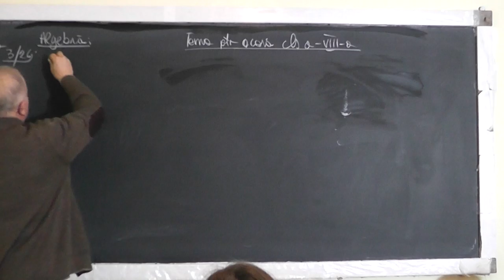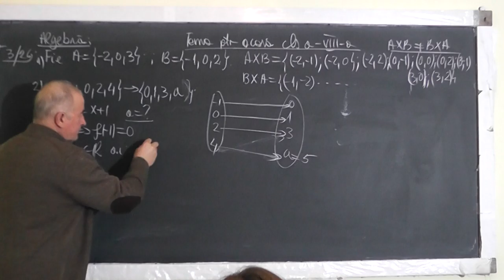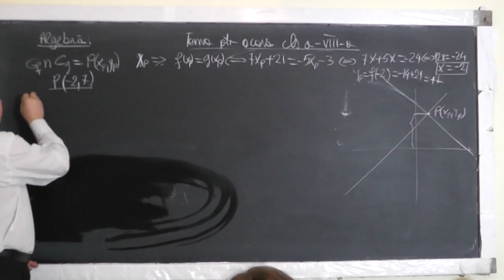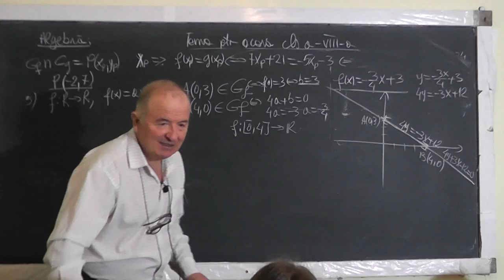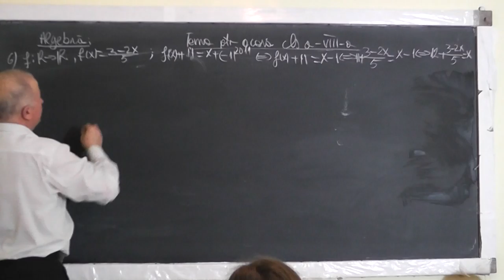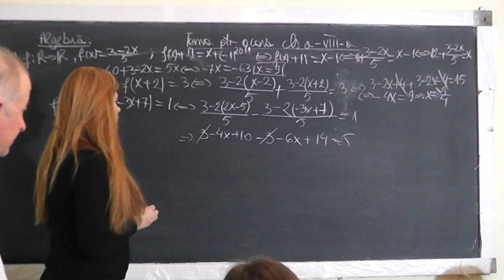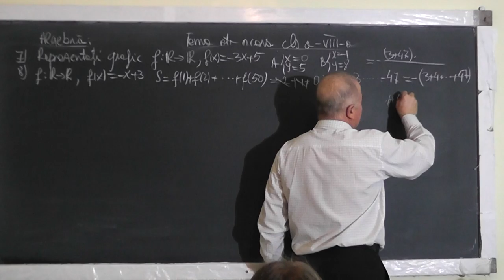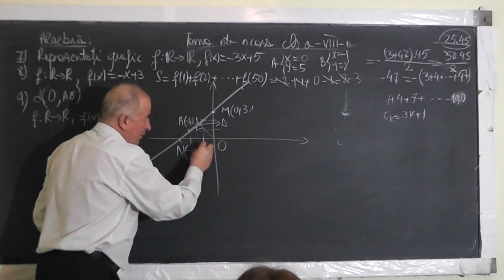1/2 Lectia 1370 Functii Multimea valorilor unei functii Reprezentarea grafica a unei functii Clasa 8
Aceste lectii sunt SUSTINUTE de VOI si daca va sunt utile, as aprecia un Like, Share, Comment - In aceasta lectie de matematica pe care o puteti vedea in direct si pe ne ocupam de tema pentru acasa la clasa a VIII-a la algebra. Din cuprins: Functia de gradul 1, Multimea valorilor unei functii (codomeniul), Reprezentarea grafica a unei functii de gradul 1.